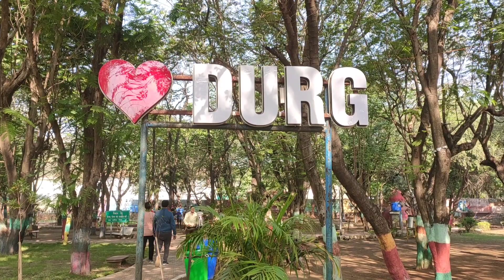Sahar ke sabse pratishthit vakil sahab ka janmdin bahut harso Ullas se manaya gaya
nami vakil ka janmdin manane pahuche Tapan sarkar @FamousBirthdays @Ashishsodhitt2  @tapansarkar2028 @PlayGangstar